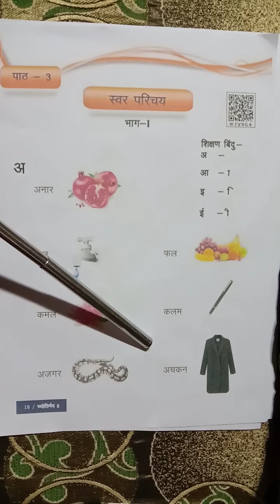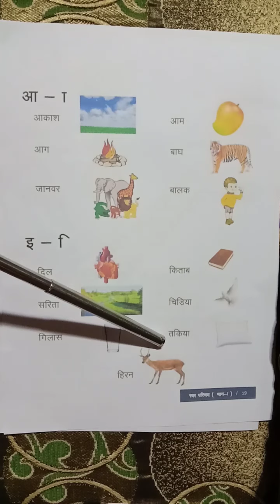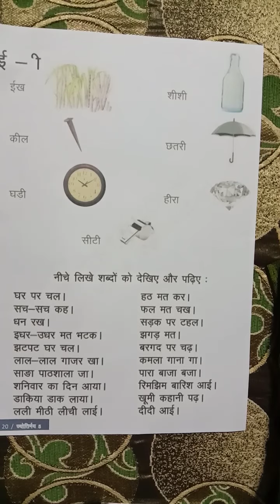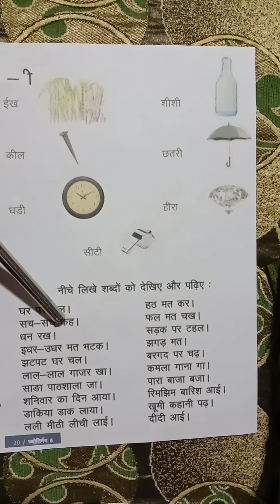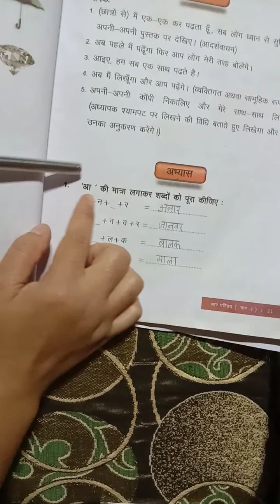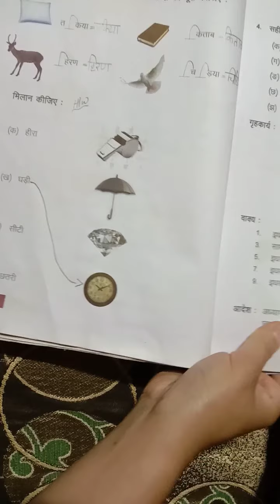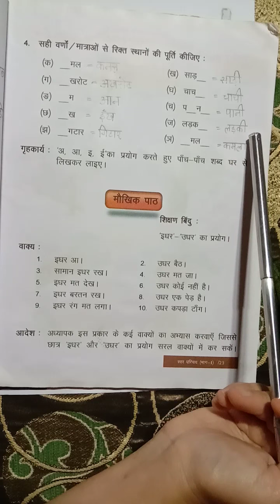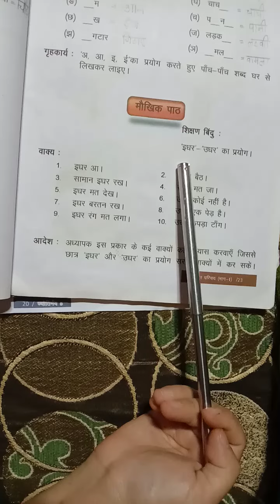cl v Hindi स्वर परिचय chapter3